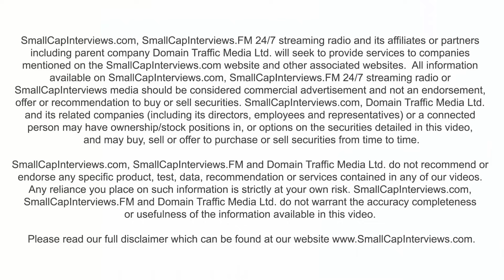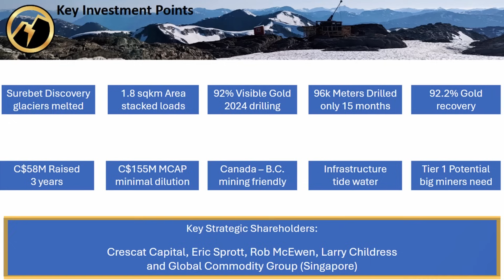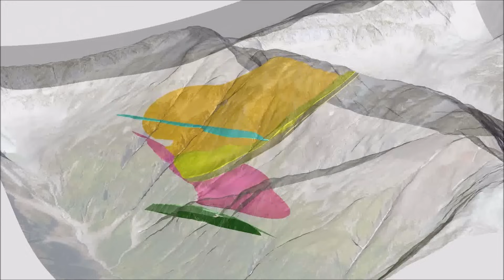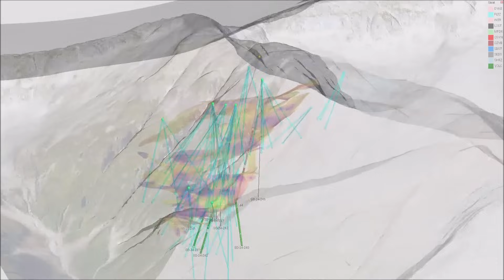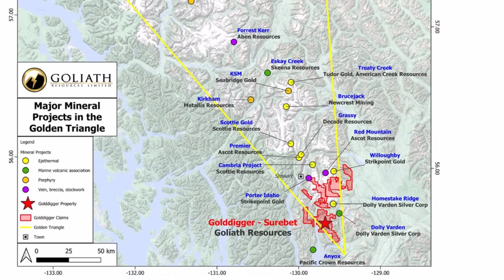Golden Triangle B.C. Large High-Grade Gold System Discovery with Multiple High-Grade Gold Intercepts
In this exclusive video interview filmed on January 19th, 2025, we talked to Roger Rosmus, Goliath Resources Founder and CEO, along with well-renowned geologist Dr. Quinton Hennigh, Technical/Geologic Director of Crescat Capital, a strategic shareholder of Goliath Resources. We dive into the latest remarkable drill hole results and high-grade samples from the Surebet Discovery, a promising mineralized system that continues to yield impressive findings. Dr. Quinton Hennigh provides a compelling analogy, comparing the geological layering of the Surebet Discovery system to baklava, illustrating how stacked mineralized zones contribute to its exceptional potential.

Dr. Hennigh also shares his in-depth theories on mineralization processes and the broader geological significance of the Golden Triangle, highlighting why this region remains a world-class destination for precious metal exploration. Whether you're an investor, geologist, or mining enthusiast, this discussion offers invaluable insights into the evolving exploration narrative at Surebet and the exciting future of mineral discovery in this prolific district.

🖱️  Video Timestamps

0:00 – Introduction: Jim Gordon with SmallCapInterviews
0:25 – Welcome to Roger Rosmus and Dr. Quinton Hennigh
1:00 – Update on Goliath Resources’ Progress Over the Last Year
2:00 – Drilling Expansion: 38,000m with Visible Gold in Every Hole
3:15 – Remarkable Drill Hole Results from January 13th, 2025
4:15 – Comparison to Pogo Gold Deposit in Alaska
6:00 – High-Grade Samples from the Surebet Discovery
7:30 – Geological Insights: Visible Gold and Quartz Veins
8:45 – Introduction to Treasure Island: New Discovery in 2023
10:00 – Comparing Geological Layers to Baklava – Dr. Quinton Hennigh’s Analogy
11:30 – Notable Shareholders and Their Recent Investments
16:00 – Expanding the Land Package and Drilling Areas
19:30 – What’s Next for Goliath Resources in 2025?
21:00 – Treasure Island and High-Grade Samples in VMS System
23:00 – Goliath Resources’ Future Exploration Plans
24:00 – Drilling Below the Valley Floor and New Lenses Discovered
25:30 – Dr. Quinton Hennigh’s Theories on Mineralization and Golden Triangle B.C.
27:30 – Connection Between the Red Line Theory and Goliath
29:00 – New Discoveries and the Significance of VMS Systems
31:30 – Final Thoughts: 2025 Exploration and Investment Opportunities
32:30 – Closing Remarks and Website Information